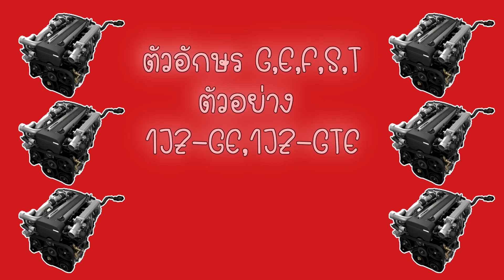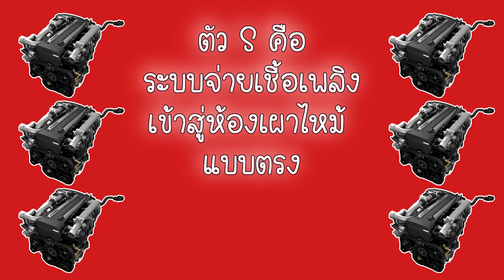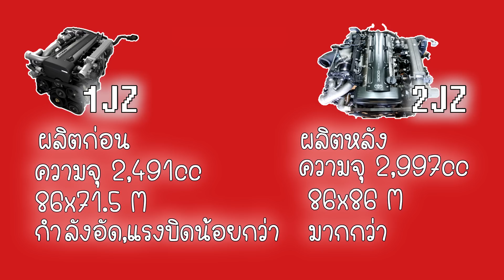ประวัติเครื่องยนต์ตระกูล JZ + ข้อแตกต่างระหว่าง 1JZ และ 2JZ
Facebook Shop - ปุณโยตะ Shoppu

ปุณโยตะ Retro Shop
เพจเกี่ยวกับมอเตอร์ไซค์คัสตอม DavyJones
ใครสนใจซ่อมมอเตอร์ไซค์ อู่กอบกู้ภู่พัฒนา